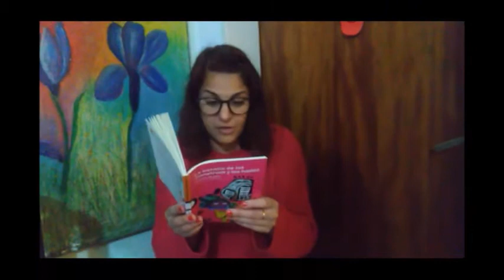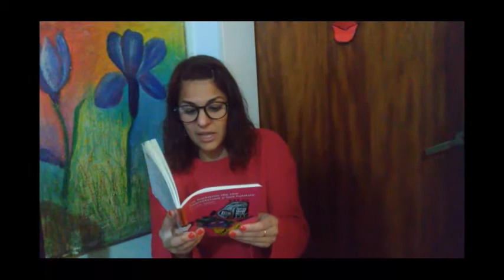La Batalla de los Monstruos y las Hadas. Cap 4 "Los ascos y los monstruos"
2do año
Colegio Madre Teresa